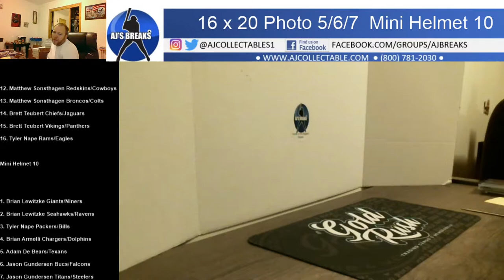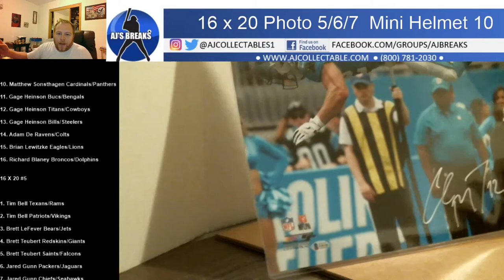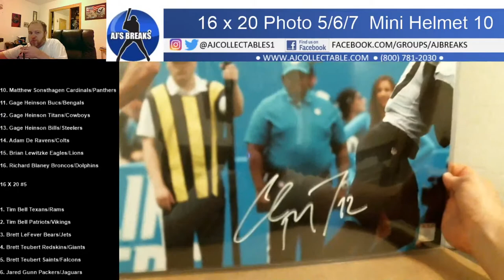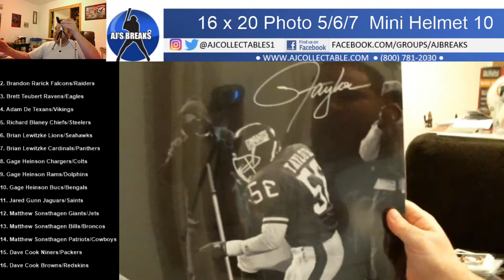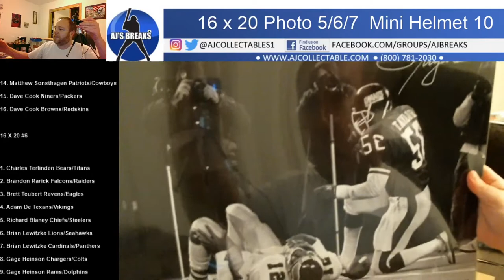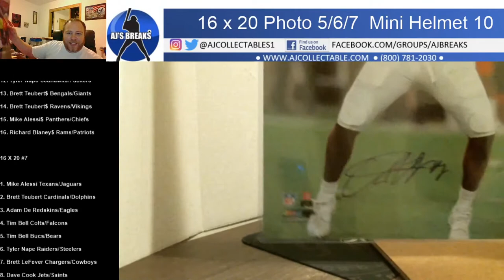6/22/20 Mini Helmet 10 16x20 Photo 5/6/7